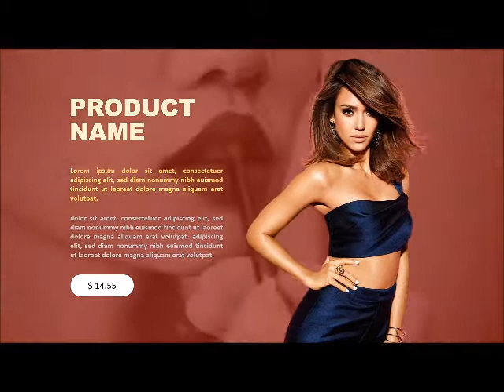Werbevideo Bekleidung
Mehr Umsatz und Gewinn mit Video Marketing. Bestellen Sie Ihr individuelles Business Video. Einfach Video aussuchen und Ihre Bilder und Texte an uns senden. - Jedes Video nur 39 Euro.